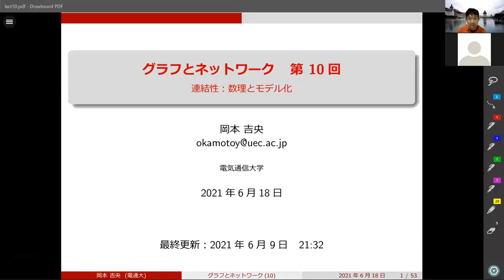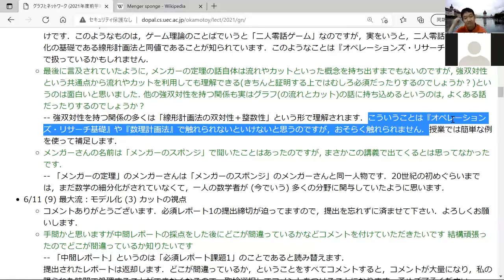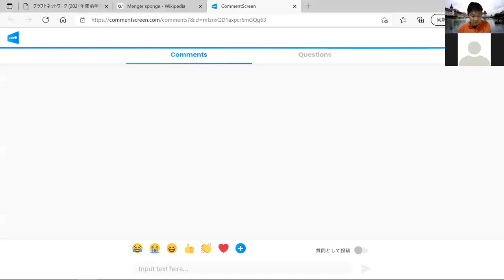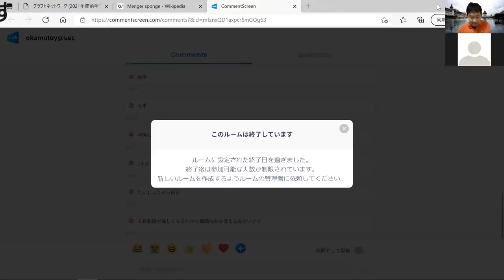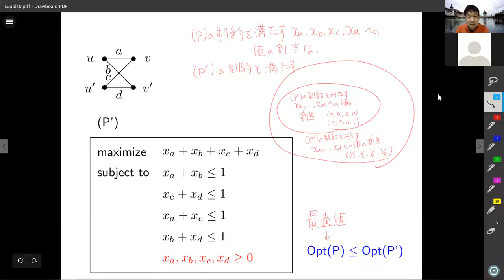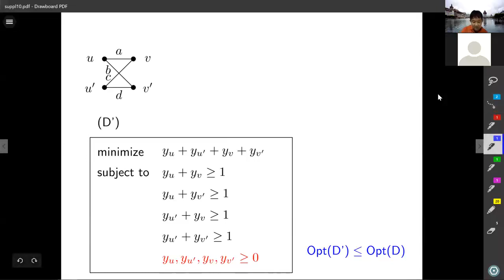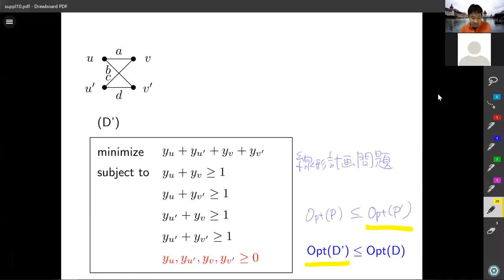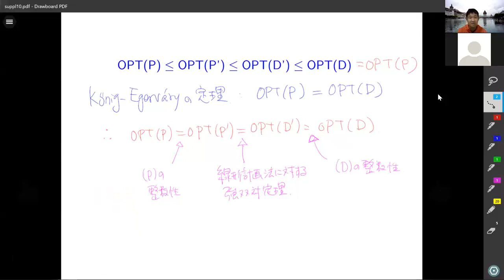復習動画：グラフとネットワーク (第10回) 連結性：数理とモデル化 2021年6月18日